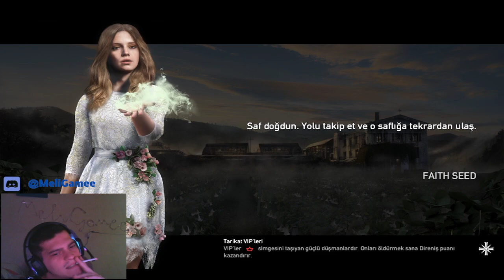Harita Keşfetme - Kral'ın Kaplıca Oteli Karakolu !! Far Cry 5 - Türkçe Bölüm 18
Haritamızda karanlık olan gitmediğimiz yerlere giderek daha çok fast travel noktasını aktifleştirdik yeni karakollar ele geçirip bölge özgürleştirip adamızı geri alma konusunda adımlar attık iyi seyirler dilerim.. Sonraki bölümlerde görüşmek üzere izleyen herkese sonsuz teşekkürler kendinize iyi bakın hoşçakalın..

Ben melih hızal. Bunun gibi daha birçok video ile karşınızda olucam. Kafa dengi olduğumu ve ürettiğim içerikleri yayınladığım gibi görmek istiyorsanız da bildirim çanını açıp tümü'nü seçmeyi unutmayın :)

Şimdiden teşekkürler..

Kişisel İnstagram : @melih.hizal34